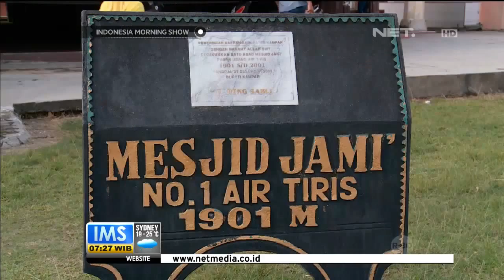Jamik Air Tiris Mosque, Riau, Indonesia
This is a footage about Mosque Jamik Air Tiris, located at Riau Province, Indonesia. This mosque is an antique mosque. I made this footage for Indonesia Morning Show Programme at NET, one of Indonesian TV Station